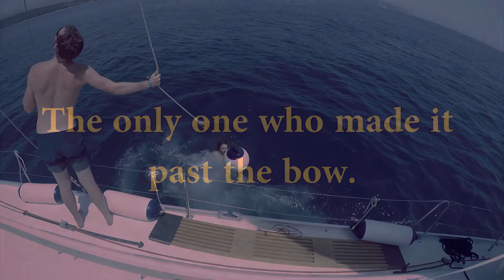Riding a Buoy Challenge - Yacht Sailing Fun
This was one of the many things we did on Summer Sail Week in Croatia, June 2016. We had a great time, more videos coming soon.